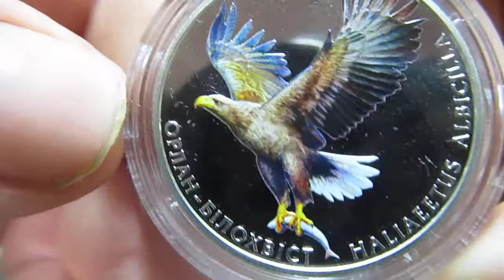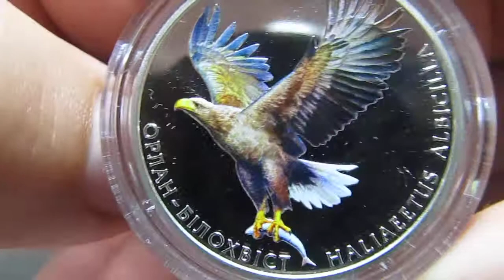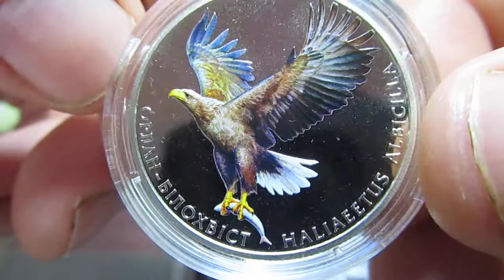Огляд ювілейної монети України 2 грн. Орлан білохвіст.